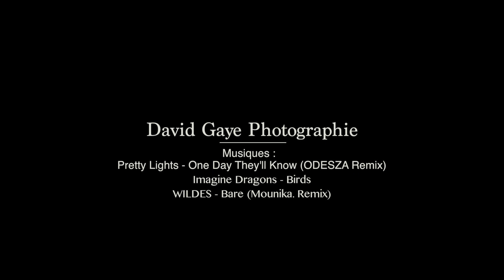Pyrénées #1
Plans aériens dans les Pyrénées.
Part. 1.